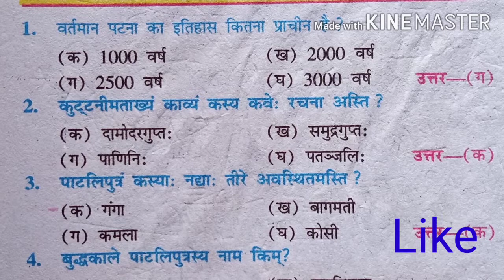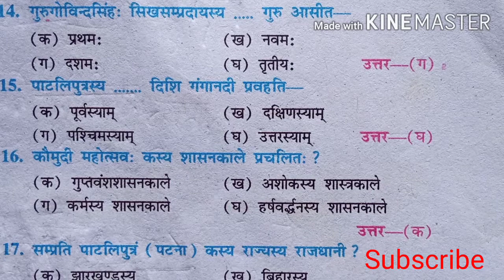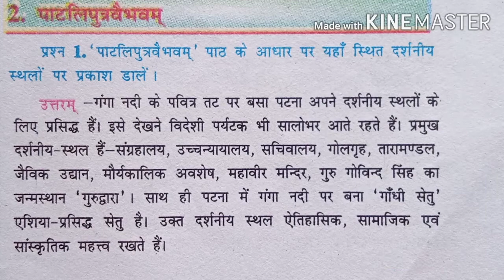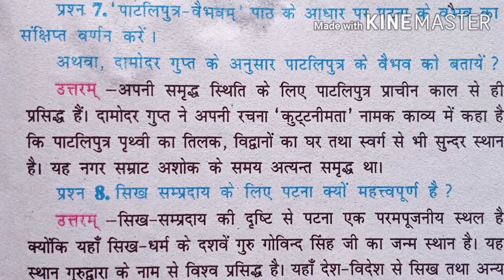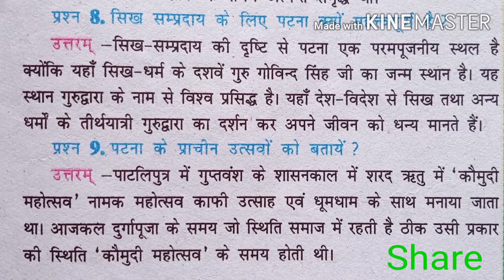संस्कृत,पाटलिपुत्रवैभवम, पाठ 2(कक्षा 10 )Objectives & Short Question ,2021बोर्ड में प्रश्न कैसा ?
बिहार विद्यालय परीक्षा समिति के new pattern पर आधारित। Board Exam

महत्वपूर्ण Links.